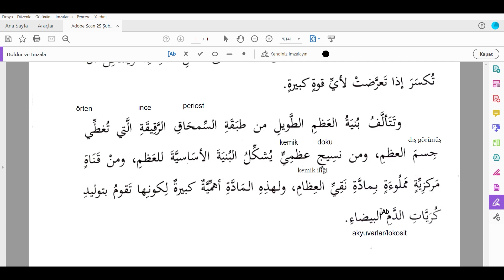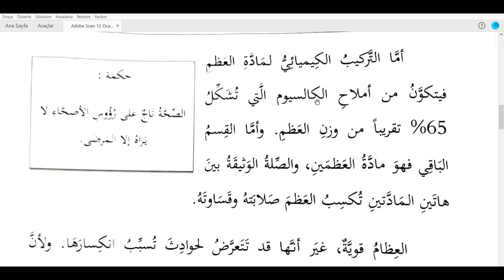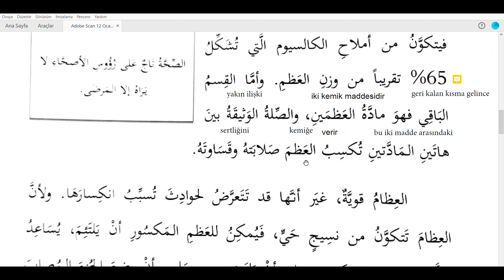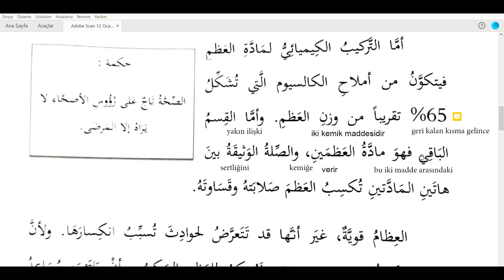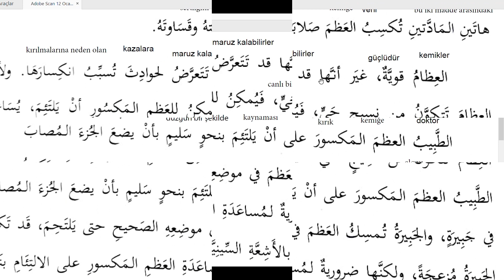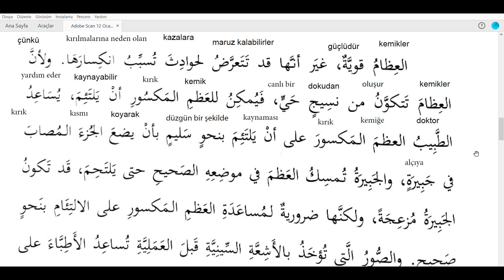Sağlık Arapçası (الصحة) - Kemik Yapısı ve Sağlığı (2. kısım)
Sağlık Arapçası derslerimizin bu serisinde kemiğin yapısını detaylı bir şekilde ele alıyoruz, vücudumuzda hareket edebilmemizi sağlayan yapılardan biri kemiklerimizdir. Hareket etmemizde rol oynayan iskeletimiz kemiklerin birleşmesiyle oluşur. Yetişkin bir insanın iskeletinde yaklaşık 206 kemik vardır. Bebeklerin iskeletinde ise 300 den fazla kemik bulunur.

In this series of our Health Arabic lessons, we talk about  the structure of bone in detail.
Kaynak :
Şaban, İ -. Elhajhamed, A.(2015) " Sağlık Arapçası" -İstanbul, Beşir Kitabevi

Sağlık Arapçası kitabı Doç.Dr. İbrahim Şaban ve Dr. Abdulsattar Elhajhamed hocalarımızın Beşir Kitabevinden çıkardıkları çok güzel bir kitap. Sağlık alanında çalışan - çalışmak isteyen arkadaşlarımızın mutlaka temin etmeleri gereken bir kitap. Kitabı Beşir Kitabevinden temin edebiliriz. Linkleri aşağıya bırakıyorum:
Beşir Kitabevi
Sahaflar Çarşısı No: 28 Beyazıt - Fatih / İstanbul